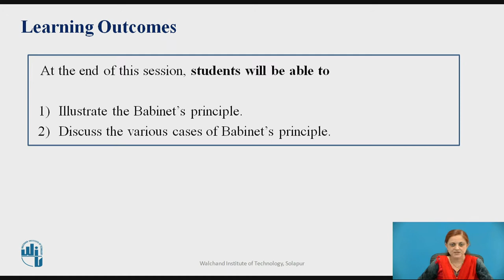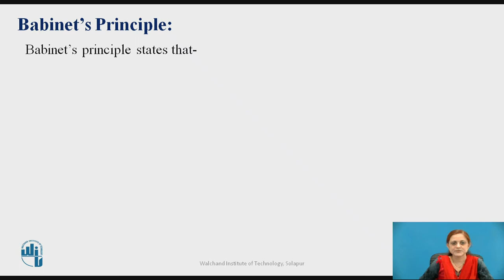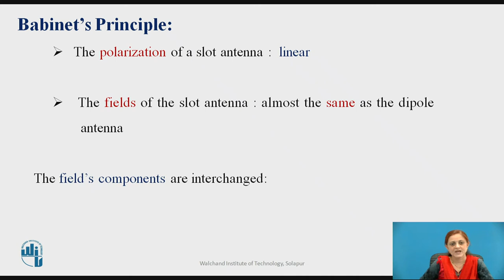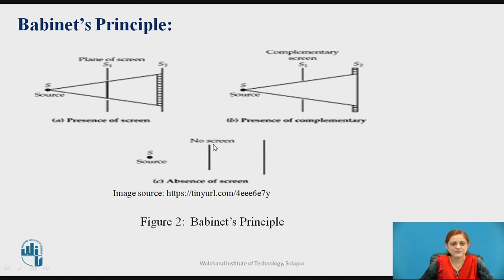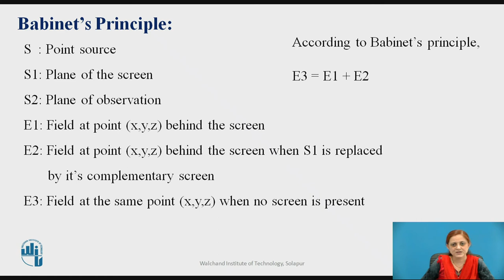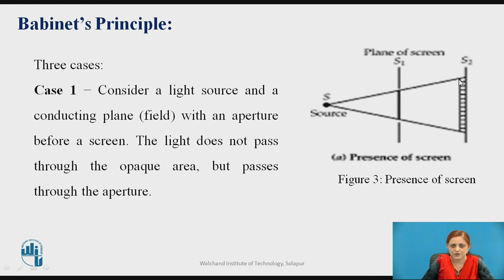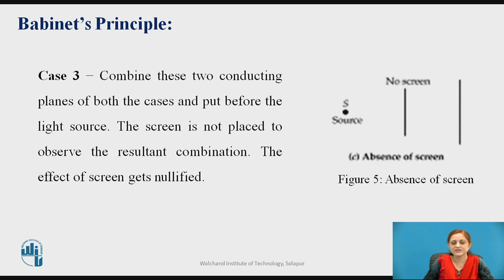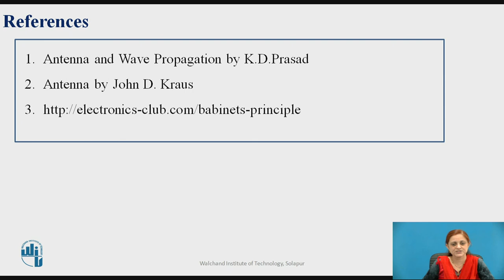Babinet's Principle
Mrs. Piyusha S. Shetgar
Assistant Professor